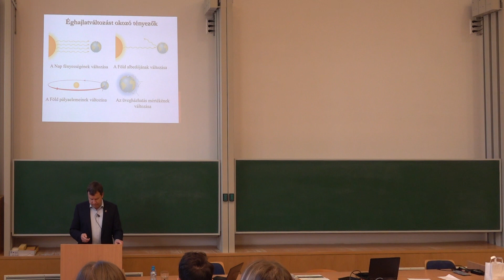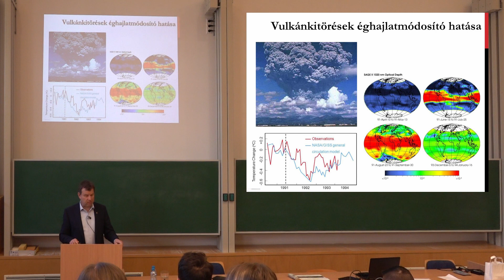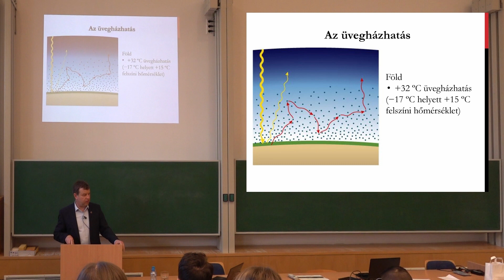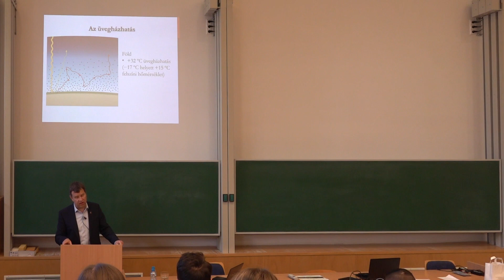Mit kell tudnunk a globális éghajlatváltozásról? - 2. rész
Dr. Gelencsér András akadémikus, a Pannon Egyetem rektorának a GTK hallgatói részére a globális éghajlatváltozásról tartott ismeretterjesztő előadásából videósorozatot készítettünk. A kis videókból megtudhatjuk mi az az üvegházhatás, milyen változásokat idézett elő az ember a légkörben, mi a hatása a vulkánkitöréseknek és mi a tudomány, a politika és a marketing szerepe az éghajlati modellek társadalmasításában. A video sorozat az Éghajlatváltozás Multidiszciplináris Nemzeti Laboratórium keretében valósul meg melynek Professzor úr a szakmai vezetője.